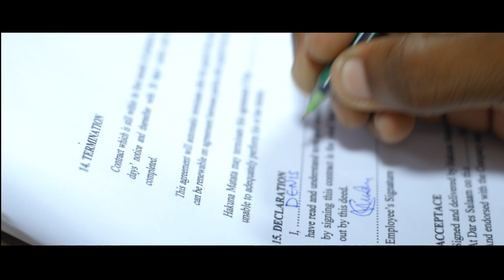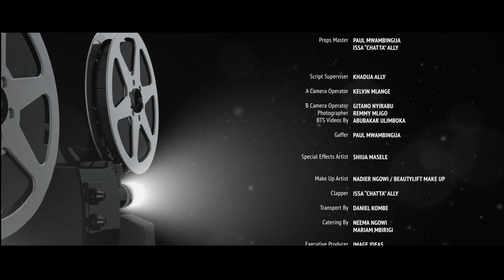PICHA S01E03 | TAMTHILIA MPYA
Changamoto za maisha zinamfanya Denis, mpiga picha, aingie kwenye mtego wa kufanya kazi na gange hatari.
Usikose kutazama muendelezo wa tamthilia ya picha kila IJUMAA saa 12 jioni.